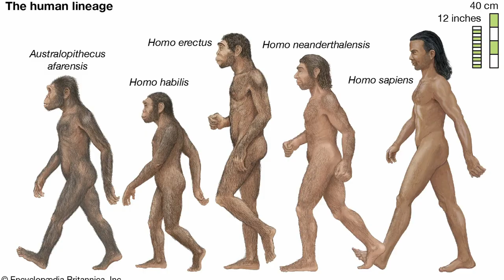Podcast: Pastor Doug Wilson and Christiana Hale - Discovering the CS Lewis "Ransom Trilogy"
Pastor Doug Wilson is the author, elder, preacher, teacher, and recalcitrant troublemaker from Moscow, Idaho.

And Christiana Hale is the author of “Deeper Heaven: A Reader’s Guide to the CS Lewis Ransom Trilogy.”

They were both my teachers in helping me understand a trilogy of books that have impacted my faith more deeply than I could have imagined.

Because in this 80-year old series, CS Lewis aims to reinspire the modern imagination about the spiritual and material shape of the cosmos… before the “scientifically-driven” view takes things too far.

And I believe these books are relevant for Christians today to help them see, fight, and win the cosmological war that’s taking place within the religious war raging all around us.

In this episode we discussed:

- The plot of the Ransom Trilogy
- Our favorite moments from the books
- Ransom’s character development
- CS Lewis’ vision of the cosmos
- Masculinity and Femininity as forces
- and Pastor Doug’s favorite novel of all time.

LEARN ABOUT "THE RANSOM TRILOGY"

CONNECT WITH DOUG WILSON AND CHRISTIANA HALE

The Greek mathematician Archimedes said, "Find me a solid point on which to stand, and I will move the Earth."

If you're looking for solid ground within yourself, and are ready to put in the work...